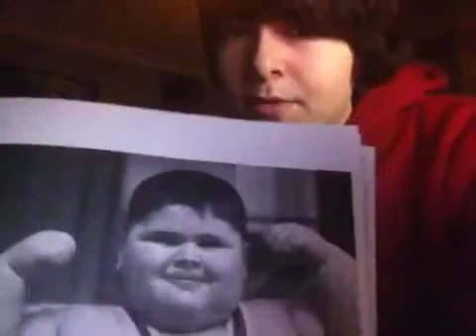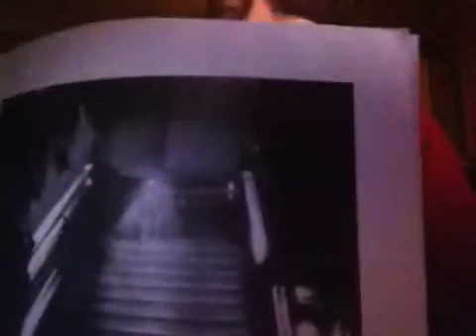Real ghost caught on tape!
Welcome to the first episode of the Australian Ghost Hunter. In this episode, The Australian Ghost hunter encounters a ghost after he talks about his house and the ghosts that he has encountered.